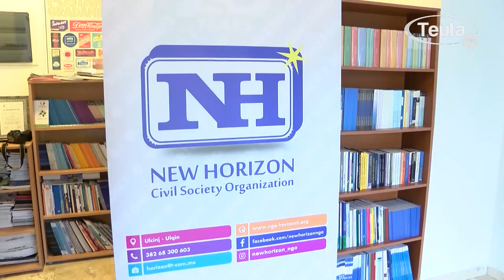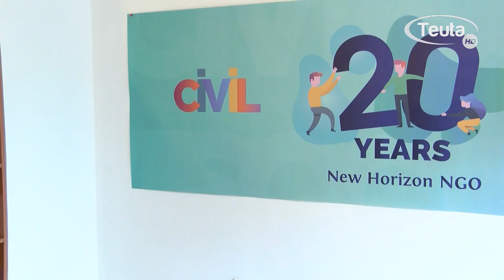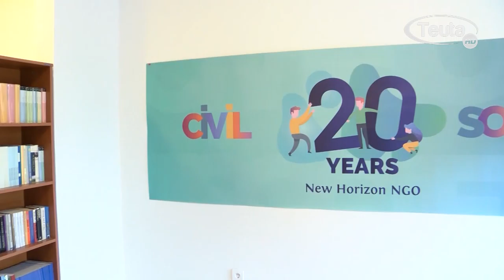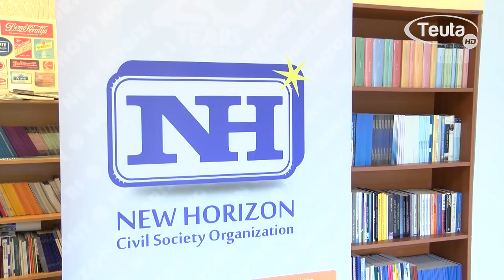Horizonti i Ri shënoi 20 vjetorin e themelimit